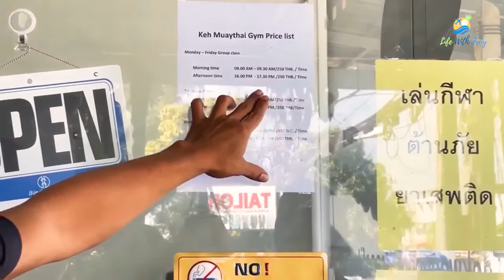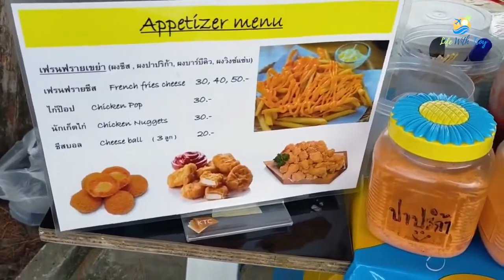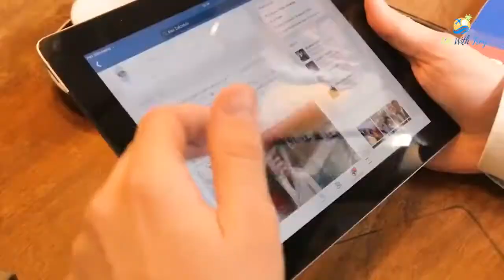Top 10 Things To Do In Phuket Thailand 2022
Hey, adventure seekers in this video we will showcase the top 10 things to do in Phuket Thailand. A beautiful part of Thailand you just have to visit .

Who Wants To Know How To Get
The Cheapest Flights Available, EVERY Time.. GUARANTEED?